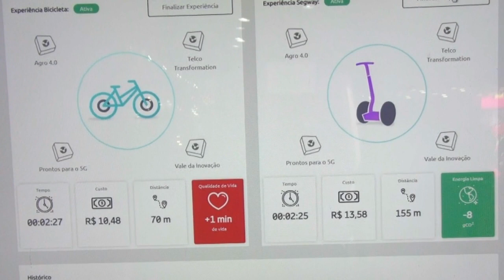Teles vão ganhar dinheiro com coisas conectadas como provedores de serviços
Como monetizar as coisas conectadas têm sido a grande pergunta do ecossistema de Internet das Coisas. Especialmente nas operadoras de telecomunicações. E ganhar dinheiro com IoT acontecerá com serviços que facilitem ainda mais o dia a dia das pessoas, observa Paulo Zambroni, da Ericsson Brasil. No Futurecom 2018, realizado de 15 a 18 de outubro, em São Paulo, a fabricante apresentou um case: bicicletas conectadas a um sistema de monitoramento e de gestão de recursos.